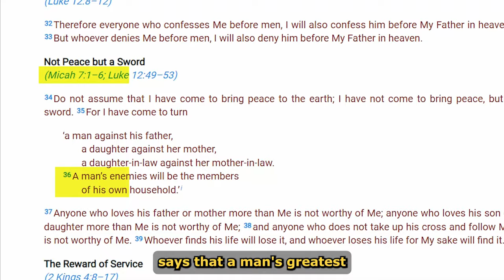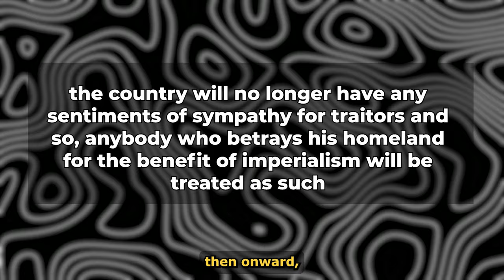Ibrahim Traoré Gives Last Warning To Traitors, Including The West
If you check through history including African history and that of other parts of the world, you will observe that the major reason leaders of any regime either good or bad, were overthrown by external powers was because the external powers had someone or multiple people who have shifted their loyalty from their leader to those external powers. In other words, these leaders were easily overthrown because they had traitors close to them. We have seen this kind of situation portrayed over and over again in movies, and books, and even the holy book, the Bible, says that a man’s greatest enemies are men of his household, which is very correct. It is this tactic that the West has used to remove many great African leaders that should have changed the course of the African continent.

This is why Captain Ibrahim Traore, the youngest President in the world and one of the most revolutionary African leaders came out recently to issue a warning to those who would betray Burkina Faso for their personal gain. Following the announcement of its withdrawal from the regional bloc, ECOWAS, Ibrahim Traore came out to explain to the people why he decided to withdraw from the bloc, an action that completely distinguished Captain Traore from other military leaders who would make a decision and expect the people to agree without any explanation. It was during this speech on February 17th, 2024, that Africa’s youngest president gave a resounding warning to traitors. Speaking to thousands of members of the citizen vigil committees commonly called the Wagyignans, Captain Traore stated in clear terms that since he came into power, he has been warning local lackeys that have been operating on behalf of the West to disrupt stability in the country to stop their actions and not betray the homeland.